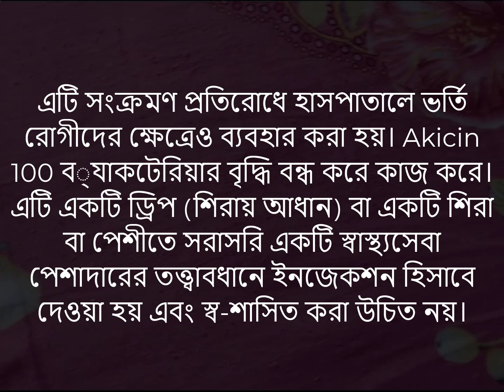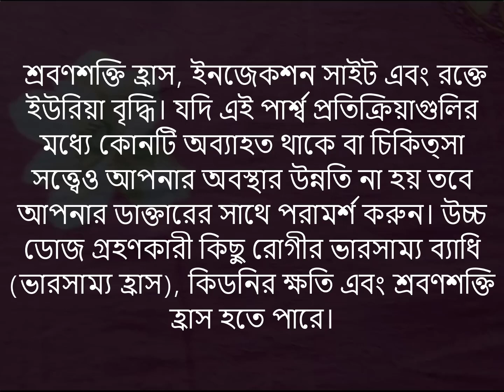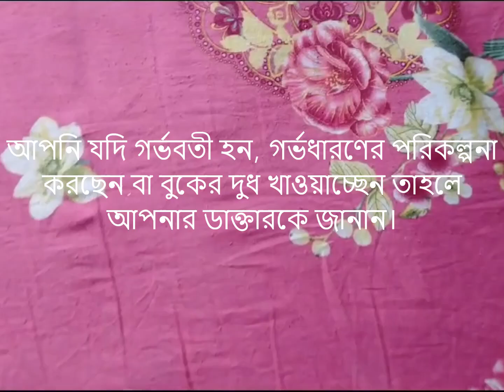Akicin 100 কিভাবে কাজ করে | Akicin 100 এটি কিসের ঔষুধ এবং কেন আপনার জন্য নিরাপত্ত বিস্তারিত দেখুন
Akicin 100 হল একটি অ্যান্টিবায়োটিক যা বিভিন্ন ধরণের ব্যাকটেরিয়া সংক্রমণ প্রতিরোধ বা চিকিত্সা করতে ব্যবহৃত হয়। এর মধ্যে মূত্রনালীর সংক্রমণ, হাড় ও জয়েন্ট, ফুসফুস (যেমন নিউমোনিয়া), মস্তিষ্ক, রক্ত এবং কিছু অন্যান্য সংক্রমণ অন্তর্ভুক্ত থাকতে পারে। এটি সংক্রমণ প্রতিরোধে হাসপাতালে ভর্তি রোগীদের ক্ষেত্রেও ব্যবহার করা হয়। Akicin 100 ব্যাকটেরিয়ার বৃদ্ধি বন্ধ করে কাজ করে।